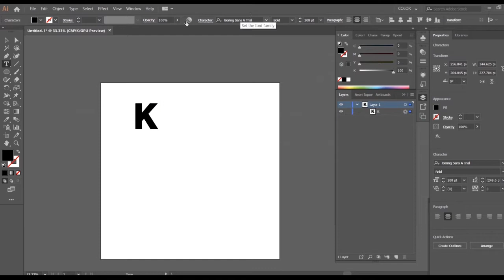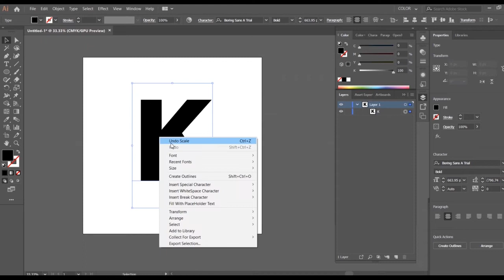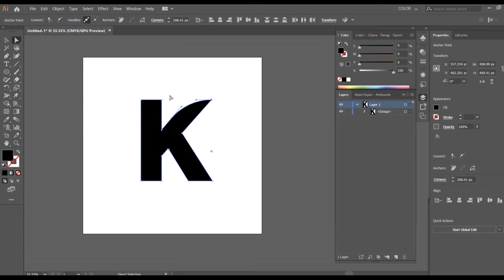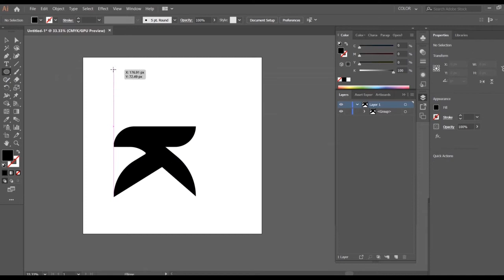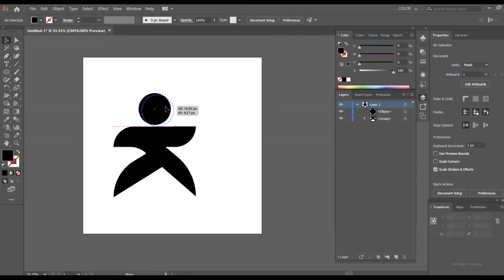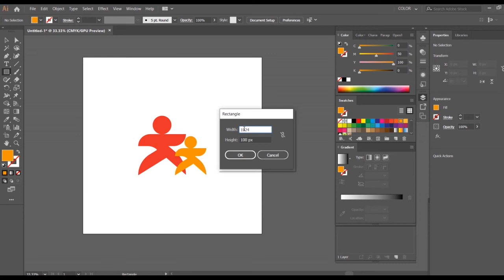how to make logo using alphabet | adobe illustrator | graphic design creative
Background Design Using Adobe Illustrator.

BACKGROUND DESIGN FOR SOCIAL

Background Design #1 video :-

Background Design #2 video :-

Background Design #3 video :-

If you want to participate in any competition, then you can get more information related to the competition from this site.

how to make logo using alphabet | adobe illustrator tutorial | graphic design creative ideas